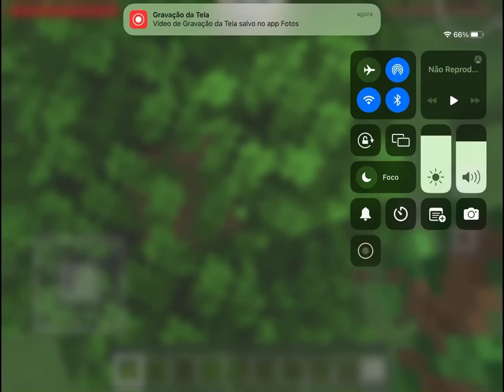Jogando Minecraft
Primeiro vídeo de Minecraft, a Terra X #1

Muito divertido!
Vídeo para crianças e toda a família.